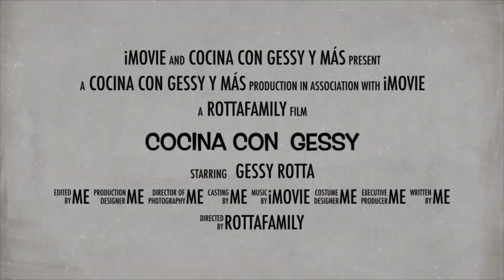Cocina Con Gessy Intro